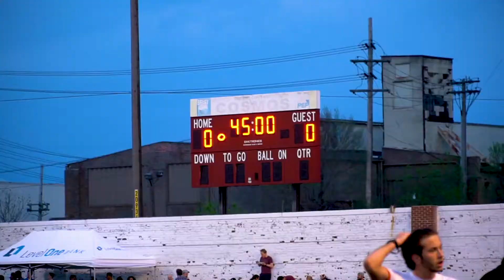Michigan Bucks v DCFC Le Rouge Open Cup 2018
Open Cup Match with DCFC Le Rouge!!

Filmed and Edited by Macrae Stone and Wayne Stewart